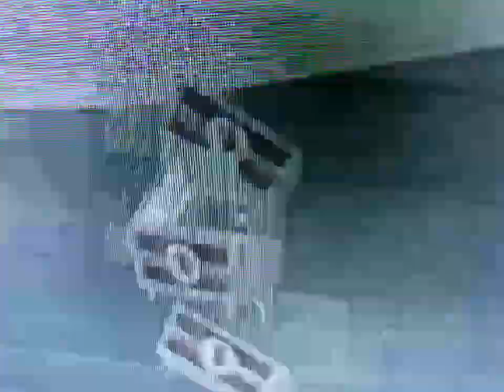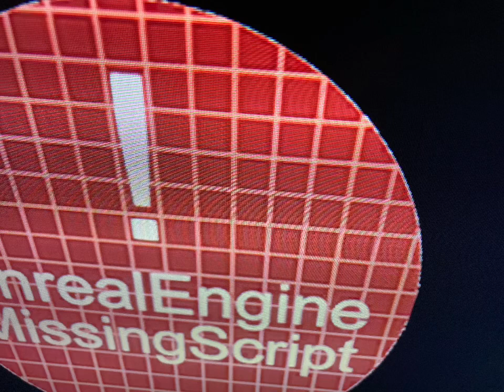Neighbor Story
T A K E  M E  B A C K  T O  P E E D O